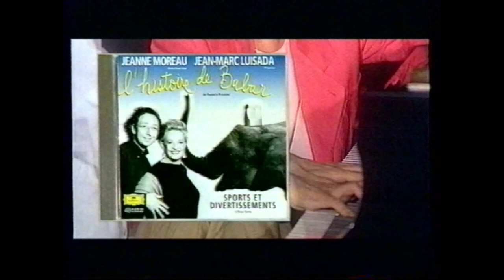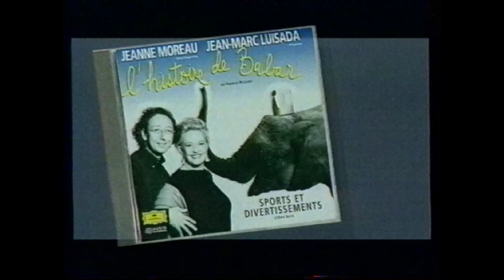France 3 - 5 Décembre 1994 - Coming Next + B.A. + Pubs + Continentales (Début)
JT Sky News UK